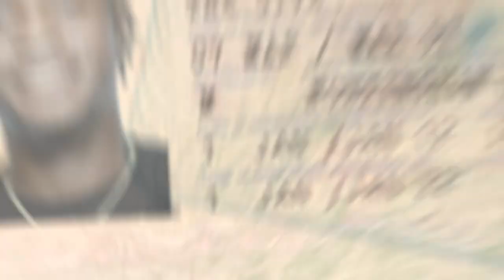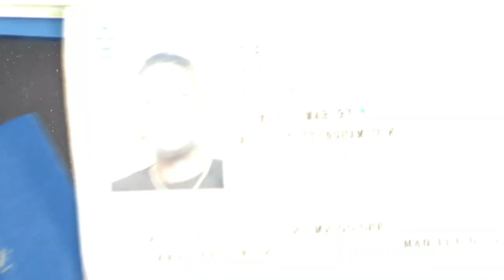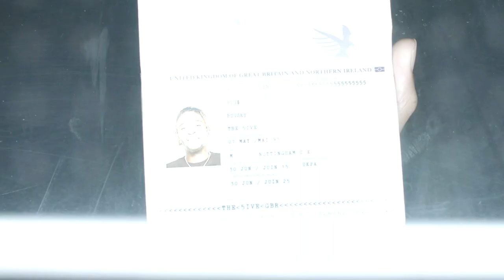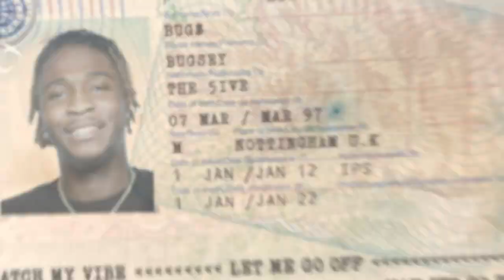Young T & Bugsey - Don't Rush feat. Naïka (Remix) [Lyric Video]